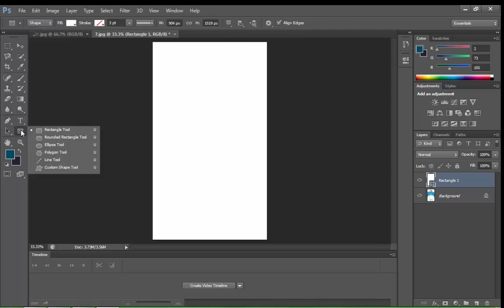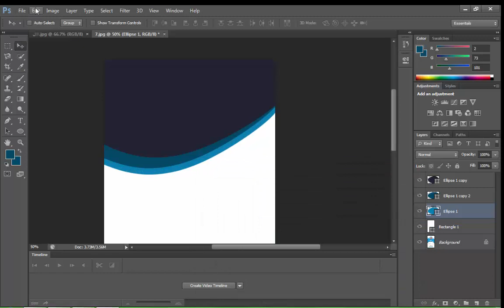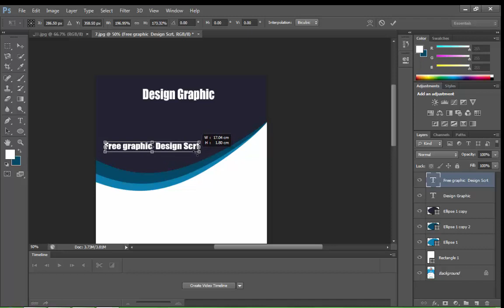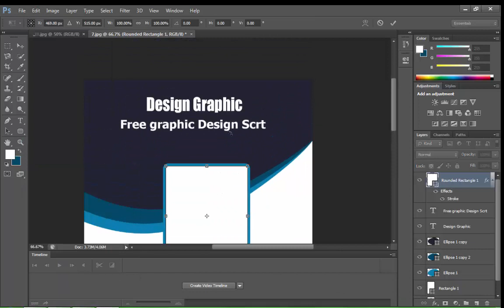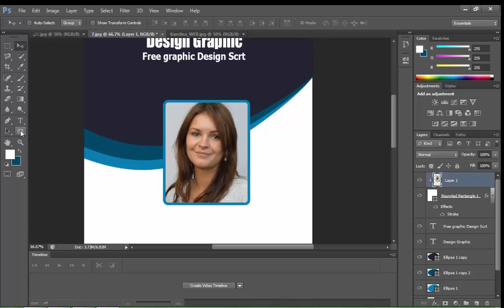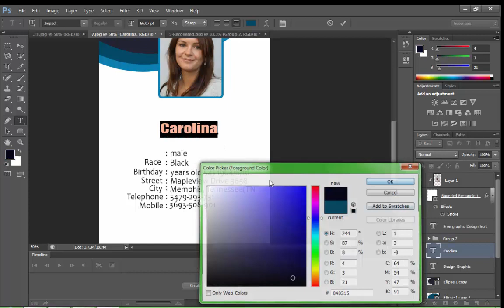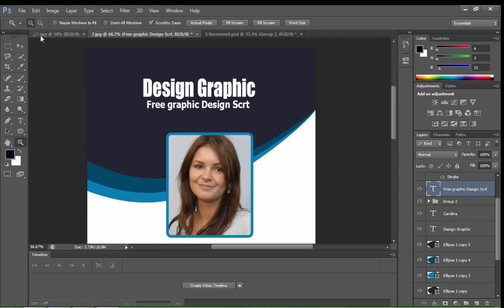تصميم كروت الاي دي الدجيتال ID CARD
مرحبا بكم  متتبعي الاوفياء اتاسف  عن  الغياب
اشكركم  على تتبعكم الدائم  في حالة  واجهت مشكلة  في انشاء التصعميم  لا تنسى طرح  مشكلتك  وسوف اساعدك بكل  سرور  بالنسبة  لاصحاب المستوى الجييد في  التصميم  قريبا ابدا دورة  احترافية لهم  فكل الدروس  الماضية  فقط للمبتدئين لكي يبدؤو التعلم وبالتوفيق  للجميع